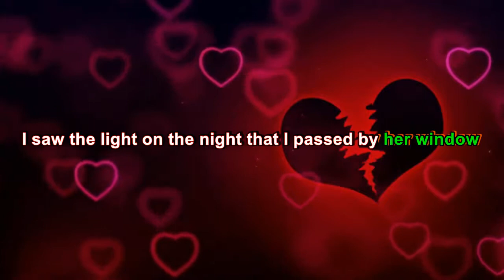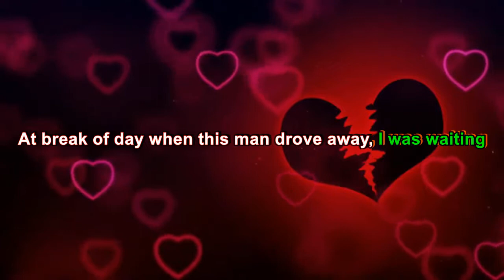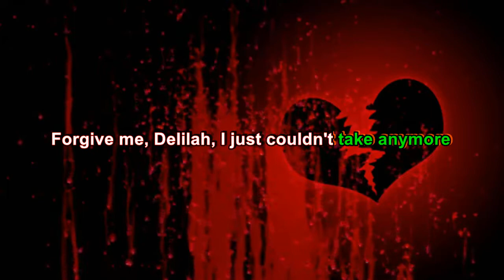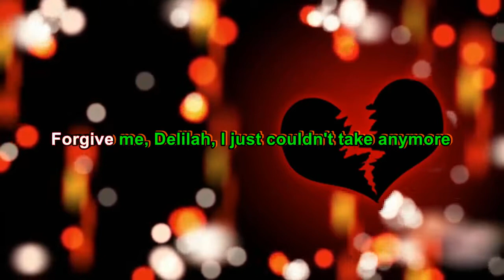S&N Karaoke - Alex Harvey - Delilah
A cover of the Tom Jones hit from the sixties, this was performed by The Sensational Alex Harvey Band and appeared on their 1975 album "Live".